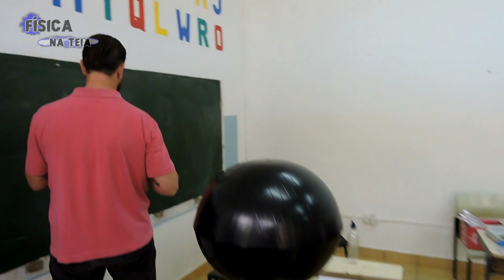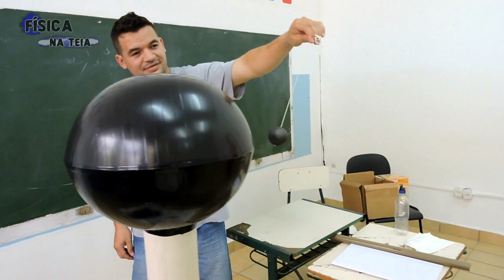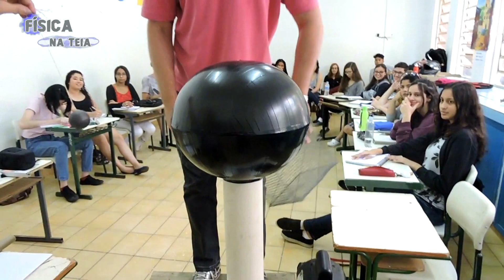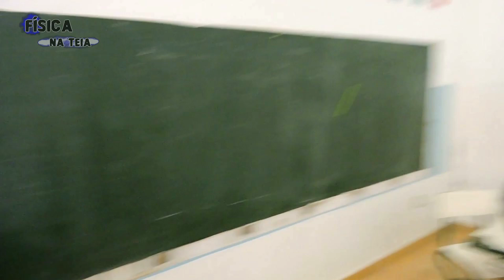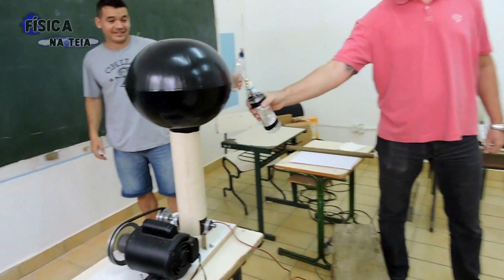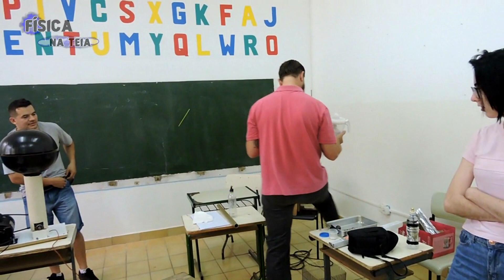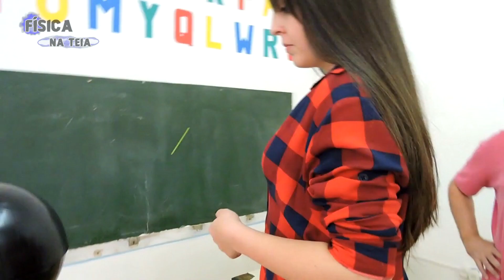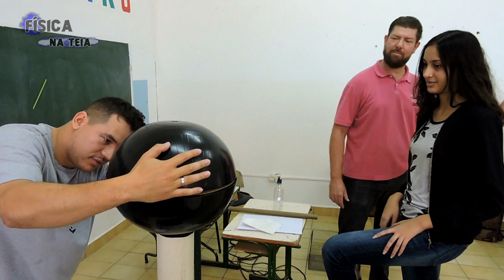Experiências de Eletrostática - Cipó de Saber.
Salve, Galera do Saber, tudo beleza!?
Esta videoaula é sobre experiências de eletrostática; Gerador de Van der Graaff, Garrafa de Leyden, Gaiola de Faraday, Eletroscópios de Folha e Pêndulo e muito mais, tudo isso no Coletivo Cipó de Saber (Comunidade de Aprendizagem Popular e Democrática) em Mogi Guaçu-SP.
Venham com a gente pra este maravilhoso mundo da Física Experimental em nosso Canal Física na Teia, você é aqui o Protagonista e tudo é feito com muito carinho pra Você, divulguem o Saber, pois é real, curtam, compartilhem e participem, estamos juntos nesta empreitada, forte abraço, valeu!!!